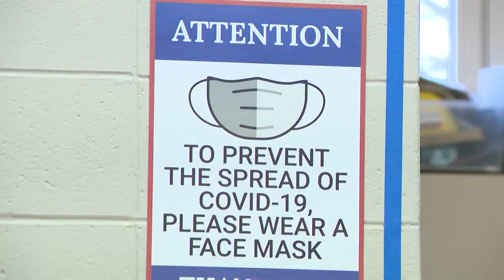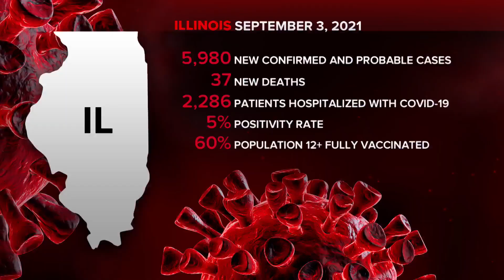CPS warns unvaccinated students not to travel for Labor Day weekend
CPS has warned unvaccinated students not to travel for the upcoming Labor Day weekend, requiring a quarantine upon return.